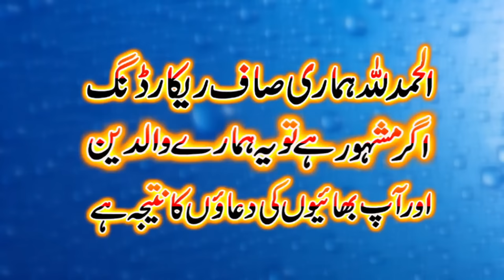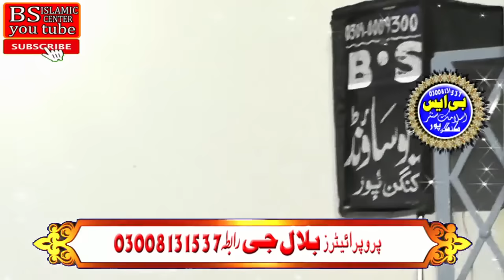Vary important Bayan By Molana Qari Yaseen Baloch05,01,2024@BsIslamicCenterKanganpur